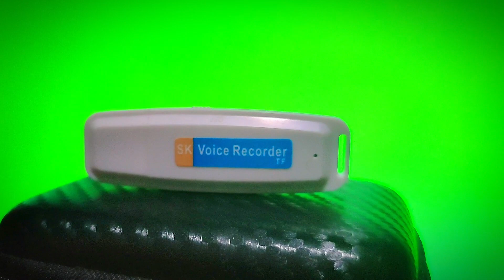Digital Spy Voice Recorder | Hidden Audio Recorder | Unboxing & Review | MR JUGAAR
Welcome to our unboxing and review of the Spy Voice Recorder, the perfect hidden audio recorder for all your needs. In this video, we'll be taking a closer look at the Spy Voice Recorder and its features, as well as providing you with our honest review.

In this video, I'm taking a look at the Digital Spy Voice Recorder, a device that can be used to covertly record audio.

This voice recorder is perfect for anyone who needs to keep a secret recording, such as a businessperson who wants to record conversations for litigation, a parent who wants to secretly tape their child, or an individual who wants to record a conversation without the other person knowing. In this review, I'll go over the features of the Digital Spy Voice Recorder, as well as the unboxing and test review. So watch the video and find out what this device is all about!

Video Content:
In this video, we'll be unboxing the Spy Voice Recorder and showing you exactly what you'll get in the box. We'll be taking a closer look at the Spy Voice Recorder's design, as well as its key features, such as its long battery life, compact size, and high-quality audio recording capabilities.

We'll also be testing the Spy Voice Recorder in a variety of different scenarios, such as in a noisy environment, in a quiet room, and from a distance. We'll be providing you with our honest feedback on the audio quality and overall performance of the Spy Voice Recorder.

Queries Related To This Topic

1. What is a Spy Voice Recorder and how does it work?
2. What are the best hidden audio recorders for surveillance purposes?
3. How do I choose the right voice recorder for my needs?
4. Can I use a Spy Voice Recorder for legal purposes?
5. What are the pros and cons of using a hidden audio recorder for recording conversations?
6. How do I use a Spy Voice Recorder for maximum effectiveness?
7. What are the key features to look for in a Spy Voice Recorder?
8. What are the best brands of Spy Voice Recorders on the market?
9. How does a Spy Voice Recorder compare to other types of recording devices?
10. What are the legal implications of using a Spy Voice Recorder in public places?

✅The views and opinions expressed in this video are solely those of the author and do not necessarily reflect the official policy or position of any company or organization. The contents of this video are provided for general information purposes only and should not be treated as a substitute for professional advice. Any product or brand mentioned in this video is the property of their respective owners and the author may be compensated for any purchase made through the links provided in the description. Always use caution and seek professional assistance when necessary. Viewers should always conduct their own research and due diligence before making any purchase or taking any action based on the contents of this video.